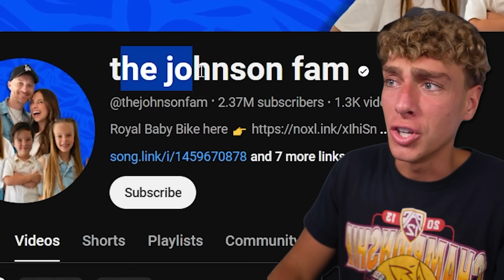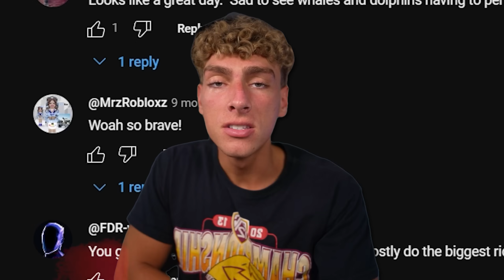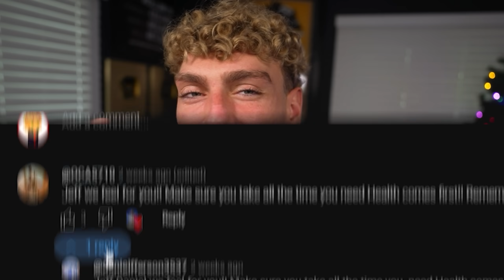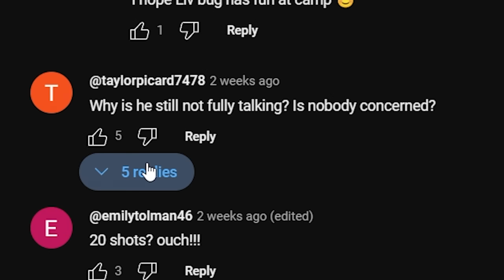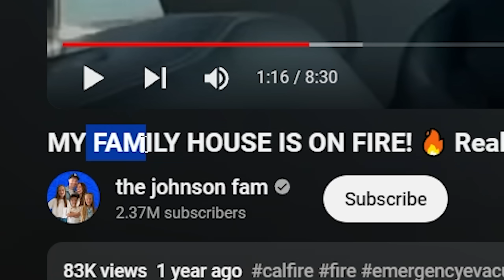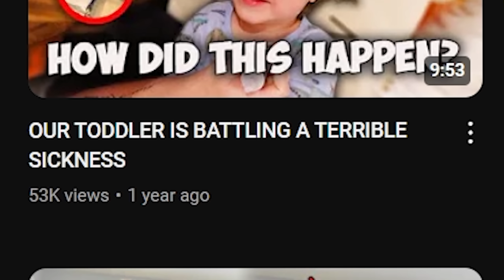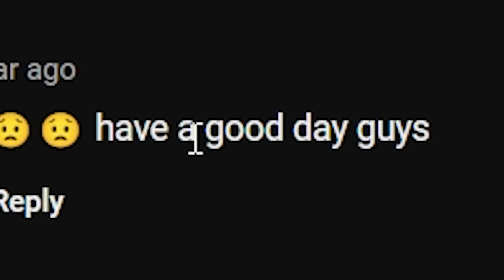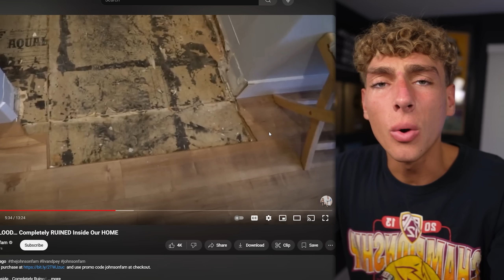The BIGGEST Clickbaiter on YouTube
Download Asphalt and watch the ESL Finals at Gamescom, this Sunday 25/08